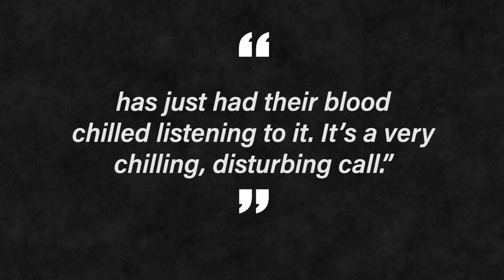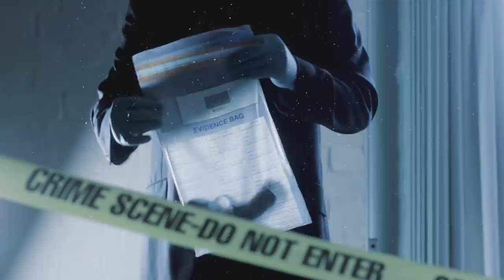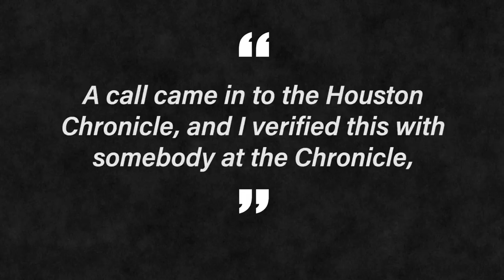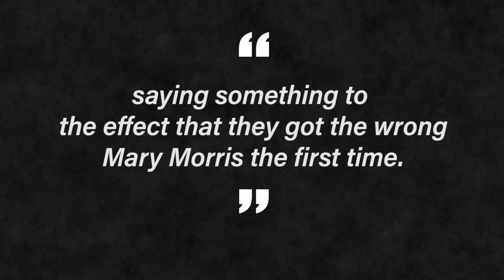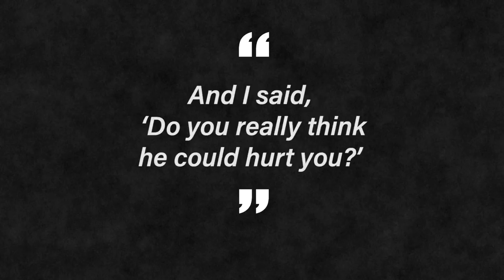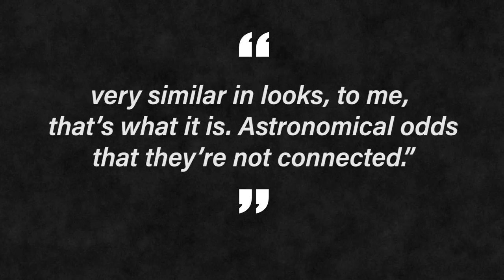The Mary Morris Murders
I honestly can't decide if Europe's general lack of Simon Whistlers is a good thing or a bad thing.